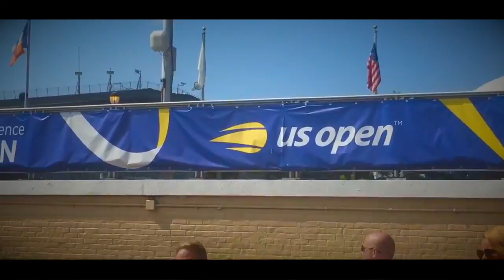THE REAN SHOW: A CHRISTMAS SPECIAL - OFFICIAL TRAILER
Watch The ReaN Show Return For 1 Final Time In 2020.